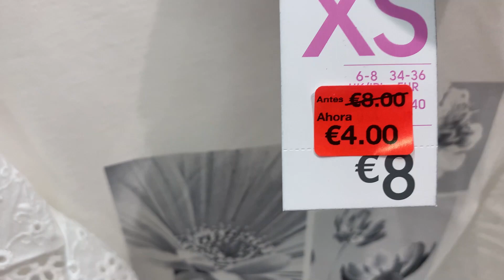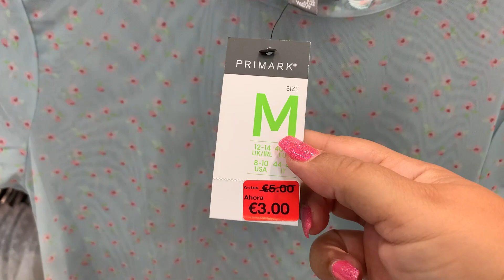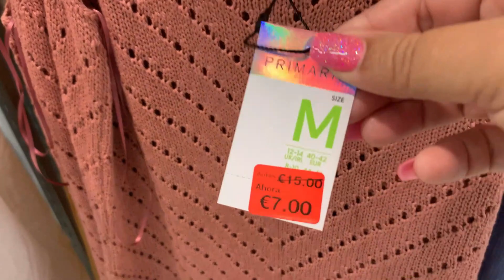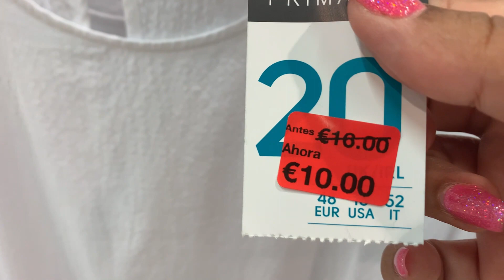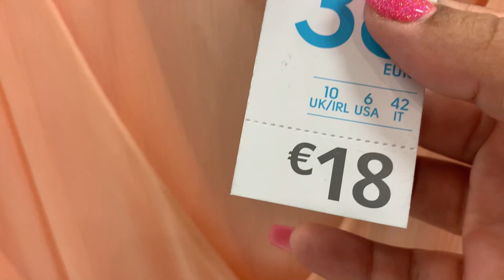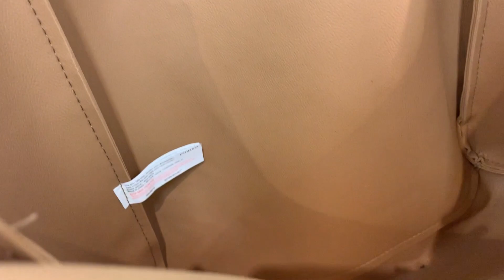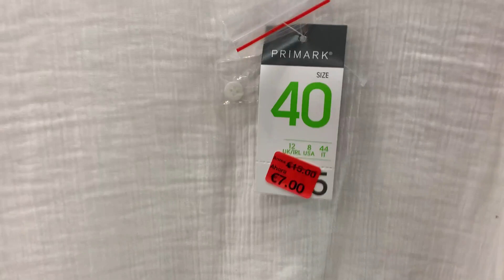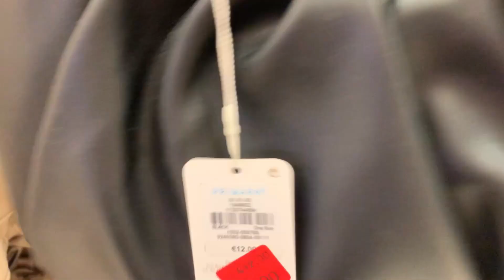PRIMARK🔴TODO ETIQUETAS ROJAS🔥🔥 JUNIO 2021☀️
Hola mi gente preciosa, hoy en el canal un video de primark un haul de ropa todo etiquetas rojas,en este mes de junio 2021